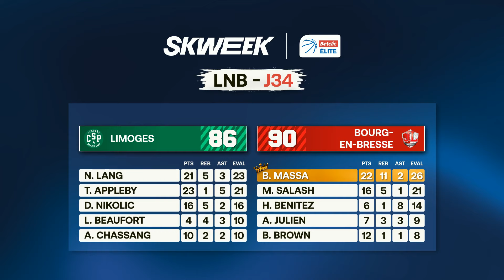REMONTADA À BEAUBLANC ?? - Limoges vs Bourg-en-Bresse - Résumé Betclic Elite J34